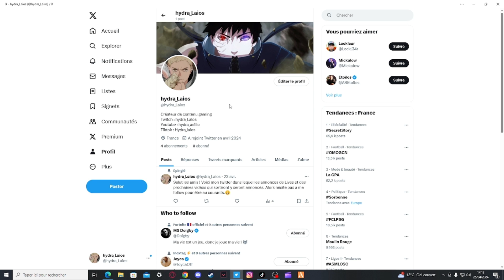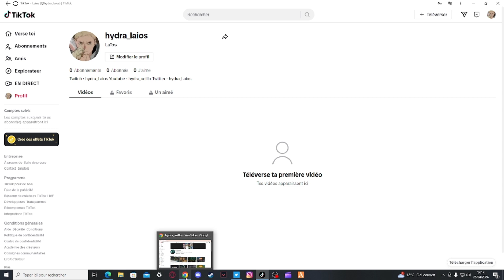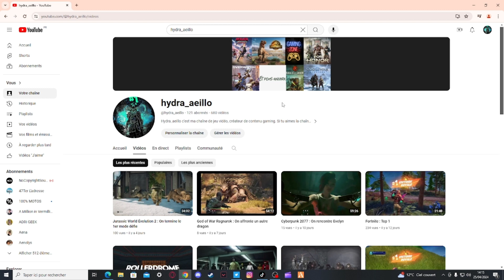L'avenir de la chaine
Salut les amis on ce retrouve pour une vidéo un peu spécial pour parler de l'avenir de la chaine.